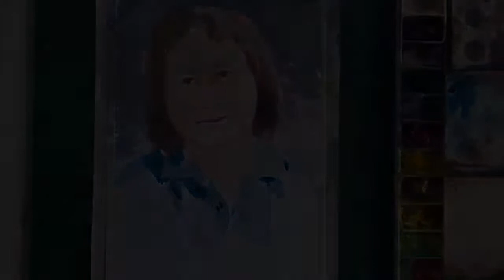Portrait in Watercolor using Dominant warm versus cool hues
Painting processes in painting portrait in watercolor:

- background washed in several layers of cool colors
-second washes are applied in hair area and I'm opposite tone with the background hues
-thin layers of cooler hues for the face and little darker in the shadow areas
-lastly,  cooler hues washed on clothing and added the shades in the shadow areas
 If necessary,  add darker color or additional layers for lighter areas to balance the tones